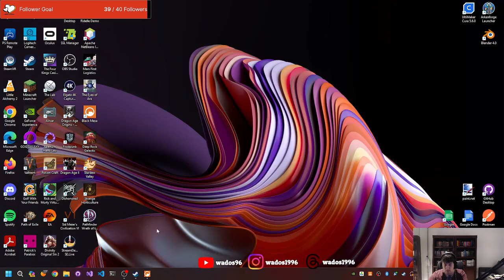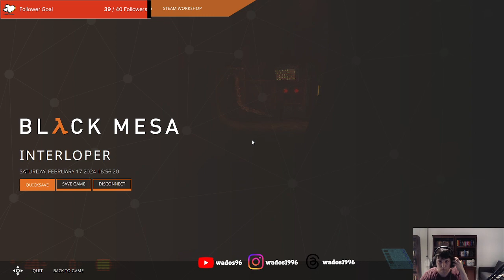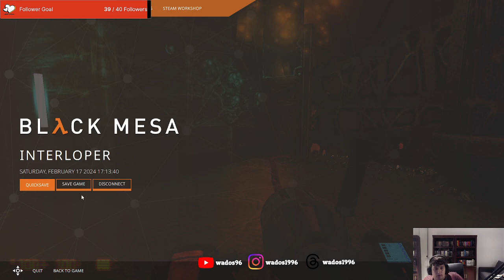Travelling an alien world - Half Life: Black Mesa Stream 7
This stream I continue my trek across Xena. Everything is trying to kill me except an old enemy.